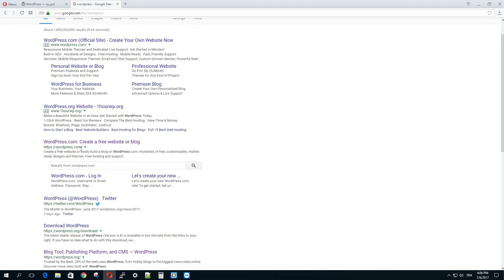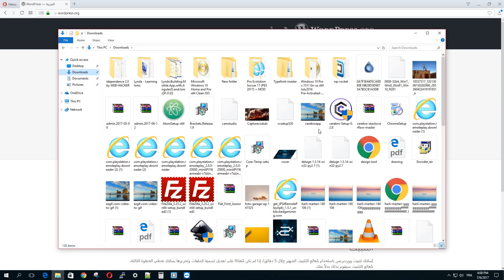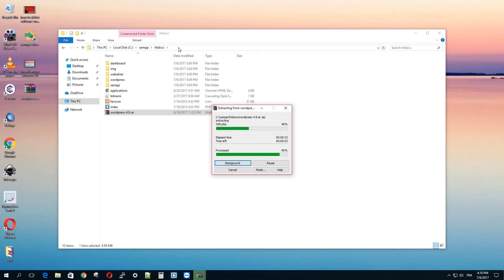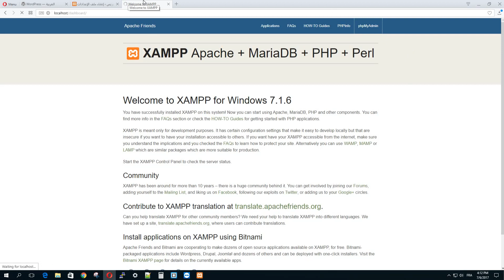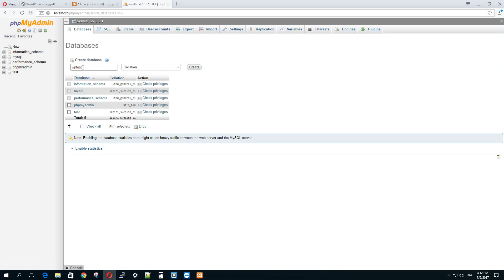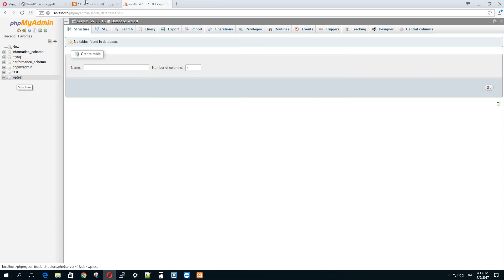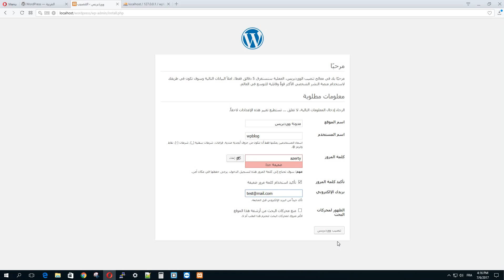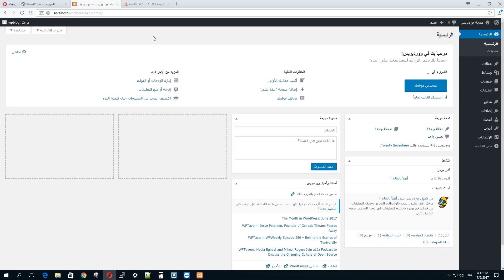دورة ووردبريس 02 : تنصيب ووردبريس على سيرفر محلي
تنصيب نظام إدارة المحتوى ووردبريس على سيرفر محلي خطوة بخطوة وبطريقة مبسطة.
أيضا يمكنك التعرف على هذا الشرح المكتوب بالصور